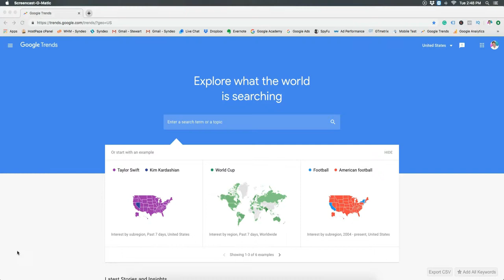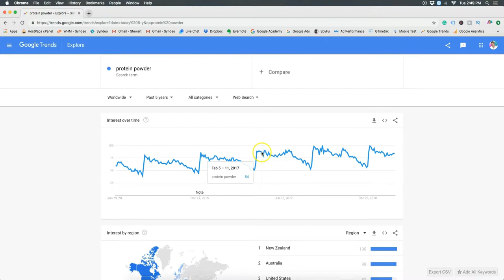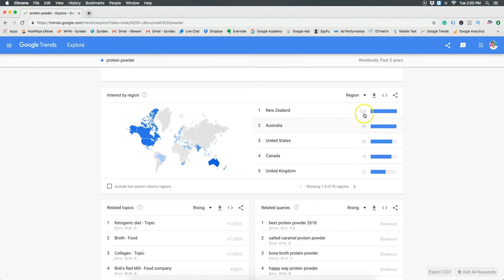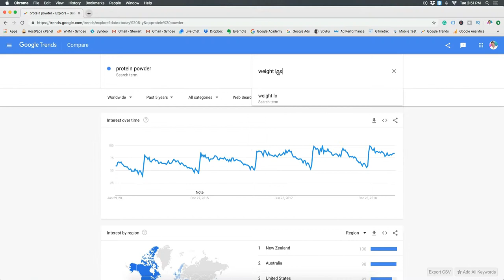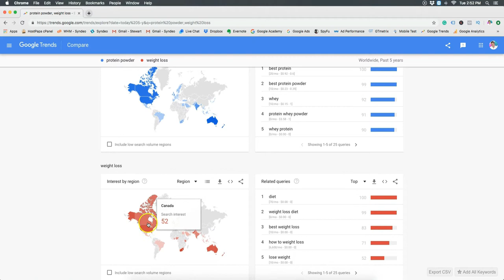How To Use Google Trends To Grow Your Small Business In 2019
Google Trends is a powerful free tool that can help small business understand their market trends.

Google Trends allows the user to find keywords, phrases and subjects that are relevant to their business. Moreover, this free tool can help you identify relevant trends in specific countries and cities while also discovering trends during different stages of the year.